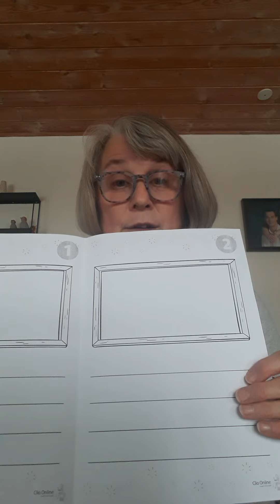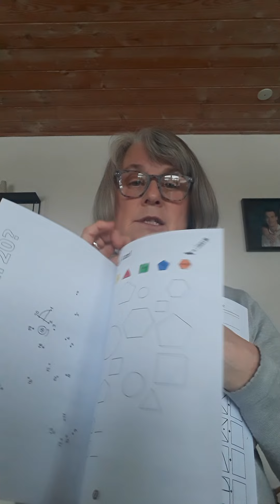onsdag d.6-01-2021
Her dagens opgaver for d.6-01.